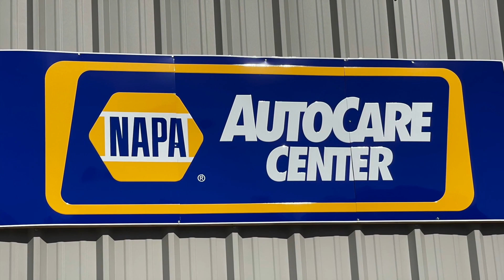Frank Edwards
Police Chief Frank Edwards's running for another term in Independence.